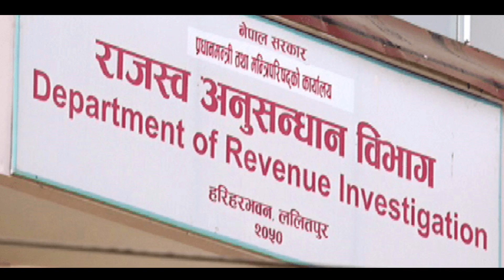Update 🔴Today news ,nepali news aaja ka mukhya samachar, nepali samachar live | Bhadau 15 gate 2080